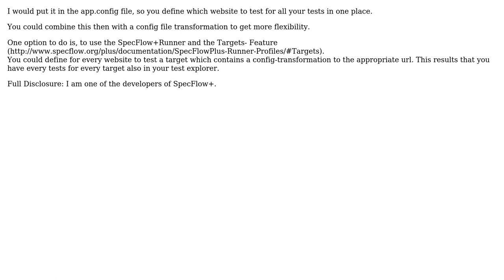Software Engineering: SpecFlow scenarios - covering different websites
With thanks & praise to God, and with thanks to the many people who have made this project possible! | Content (except music & images) licensed under CC BY-SA | Music | Images & others | With thanks to user NikolaiDante user Andreas Willich and the Stack Exchange Network Trademarks are property of their respective owners. You are responsible for your own actions.